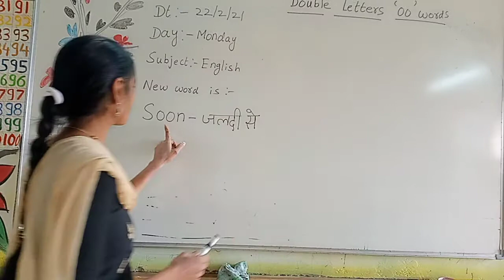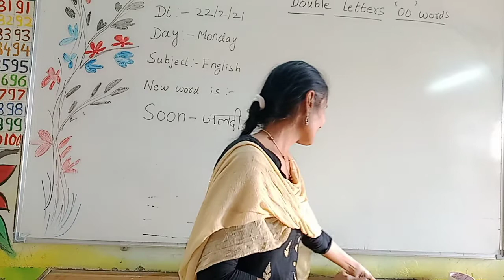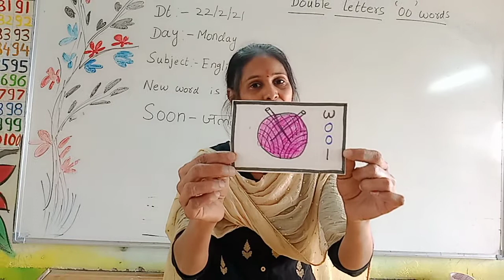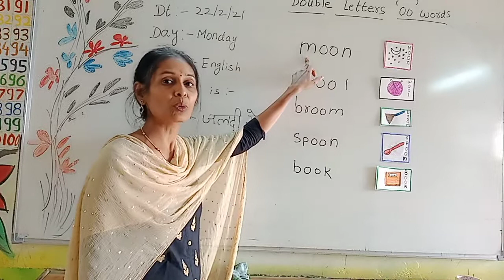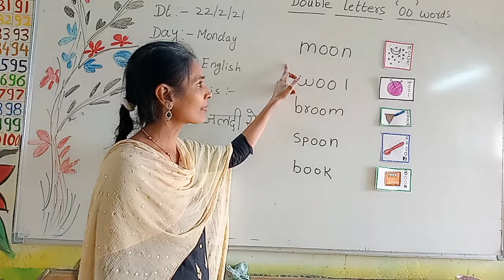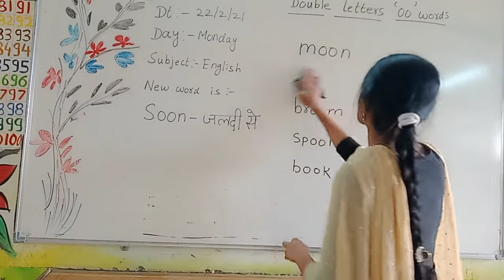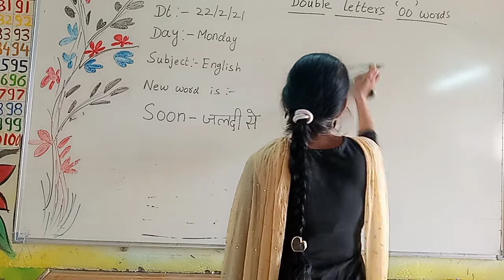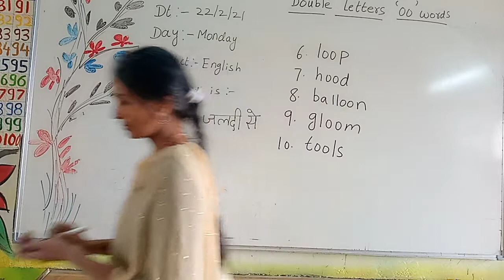Gondia Public School Gondia subject English